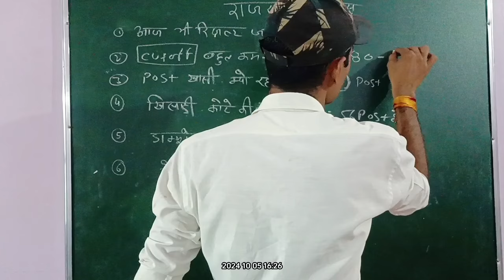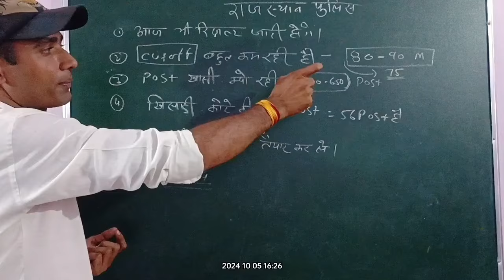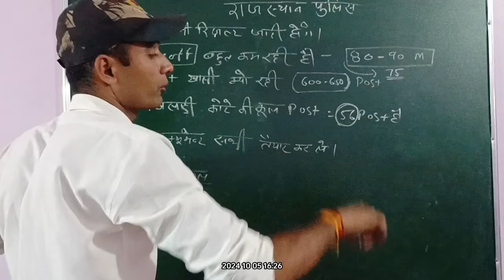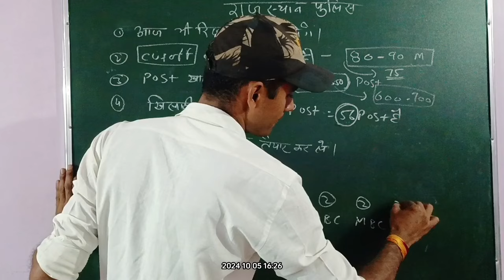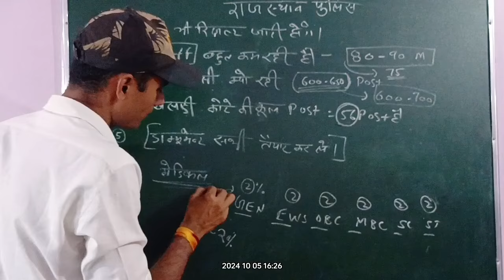राजस्थान पुलिस भर्ती आज किस किस जिले का रिजल्ट घोषित होगा ll Rajasthan police Cut off कितनी रहीं ll